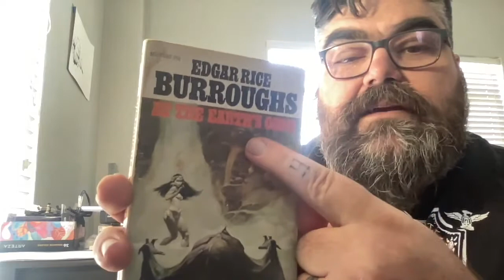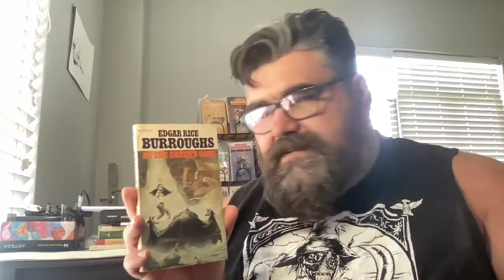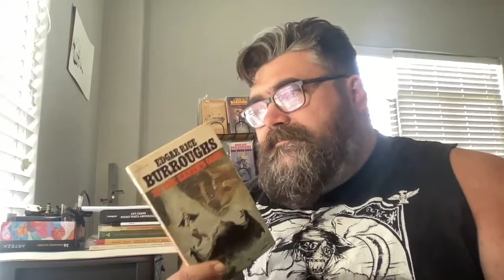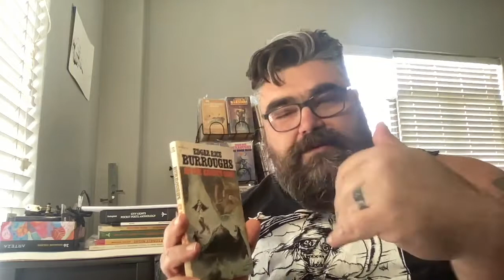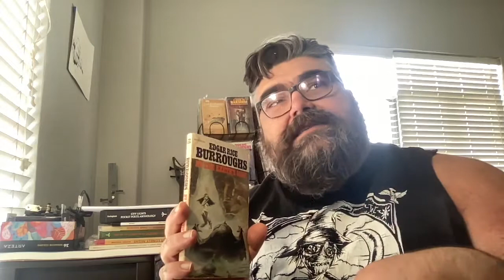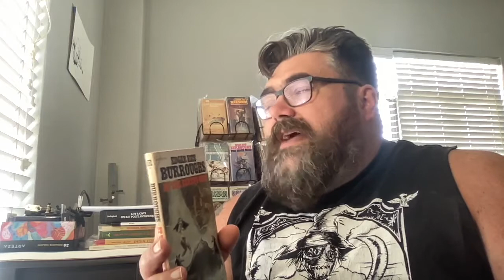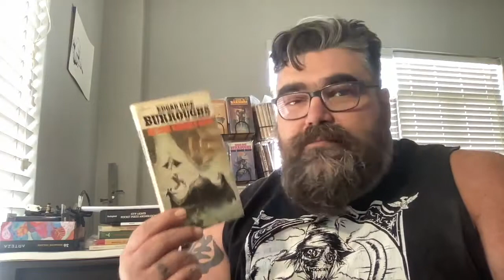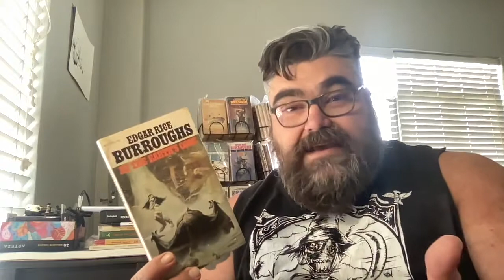At the Earth's Core Edgar Rice Burroughs Pellucidar Review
check out @JOONBUGFILMS

Chat with me on Voxer:
paperbackjunky